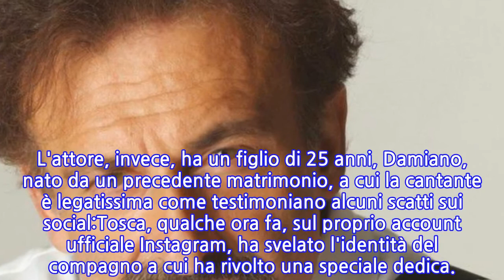Massimo Venturiello: Tosca, età, moglie, vita...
Massimo Venturiello è nato a Roccadaspide, in provincia di Salerno, il 4 agosto 1957 sotto il segno del Cancro. Ha 62 anni. E' un attore, regista teatrale e doppiatore italiano. E' il compagno di Tosca in gara al Festival di Sanremo 2020 con 'Ho amato tutto'.Con la cantante, esiste solo un rapporto d'amore ma anche un sodalizio artistico. Ha messo in scena, diretto e interpretato rivisitazioni teatrali de "Il grande dittatore" di Charlie Chaplin e "La strada" di Federico Fellini. Tosca è stata la sua musa ispiratrice anche in altre opere, come "L'opera da tre soldi" di Bertolt Brecht, "Gastone" di Ettore Petrolini, "Il borghese gentiluomo" di Molière. Nel 2007, alla kermesse festivaliera, la raffinata interprete ha portato un brano scritto dal fidanzato, che porta per titolo "Il terzo fuochista". La coppia ha duettato sul palco dell'Ariston nella serata dei duetti con ospiti.La coppia vive a Roma ma non ha avuto figli. L'attore, invece, ha un figlio di 25 anni, Damiano, nato da un precedente matrimonio, a cui la cantante è legatissima come testimoniano alcuni scatti sui social:Tosca, qualche ora fa, sul proprio account ufficiale Instagram, ha svelato l'identità del compagno a cui ha rivolto una speciale dedica.
INFORMATION
• Source: gossipblog